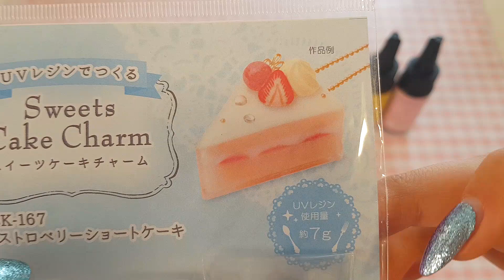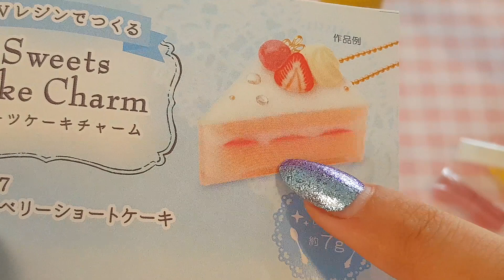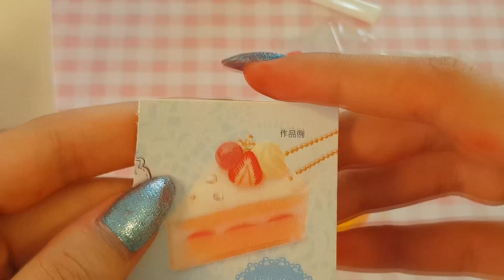Mini fettina di Torta in Resina!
Ciao a tutti! nel viodeo di oggi vado a fare assieme a voi una piccola fetta di torta in resina Uv usando un kit giapponese che ho comprato su etsy, se vi interessa l'ho acquistato qui: